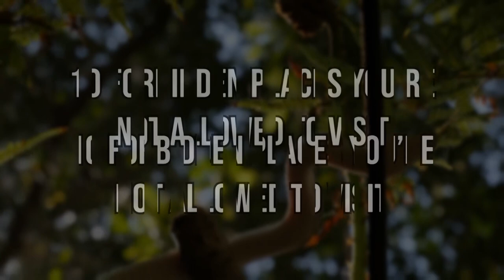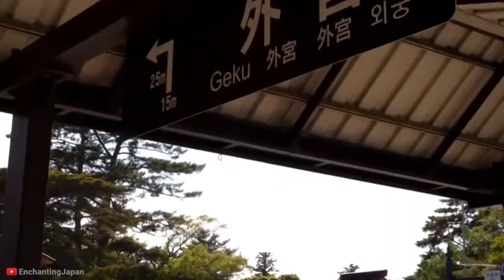10 Forbidden Places You're Not Allowed to Visit update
10 Forbidden Places You're Not Allowed to Visit

10 Forbidden Places You’re Not Allowed To Visit:
If you are an avid traveler then you probably have a bucket list of destinations you want to go to. While you can travel to most corners of the world if you can afford it, there are some places that are off limits no matter how financially stable you are.
Number Ten: Surtsey Island, Iceland
located in the Vestmannaeyjar archipelago off the southern coast of Iceland, Surtsey is a Volcanic Island. On 14th November, 1963 a volcanic eruption began 130 meters below sea level. The volcanic eruption lasted for a period of four years, resulting in the formation of this island; the island’s name came from the word ‘Surtr’ derived from Norse mythology. Surtsey Island is one of the newest additions to the geography of earth and so entry is limited to only those who are authorized. This allows the natural ecological succession to continue. In an attempt to prevent any influence from outsiders, only a few scientists are allowed to land on the island. In 2008, UNESCO declared Surtsey a world heritage.
Number Nine: North Brother Island, USA
located in New York City's East River between the mainland Bronx and Rikers Island, North Brother Island is one of the most popular abandoned locations in New York. North Brother Island was chosen to establish the Riverside Hospital back in the 1850s. It primarily served as a location to quarantine patients suffering from smallpox and treat them in isolation. Later, however, it served as quarantining sites for other diseases such as typhoid, tuberculosis as well as polio. North Brother Island was also the home to Typhoid Mary, the first American to ever carry typhoid fever.
Later, this place was used as a rehabilitation center for drug addicts. Currently, the island serves as a bird sanctuary for birds such as herons and other wading shorebird species. The extremely dilapidated buildings, open manholes and other dangerous circumstances deem the area uninhabitable. If you want to visit the island for educational or scientific research, you would need permits and also extreme precautions to not get crushed beneath the debris, if ruins do fall on your head during a walk along the dock.
Number Eight: Ise Grand Shrine, Japan
Japan is a country known for its scenic infrastructures and beautiful shrines. One such shrine is the shrine of the Sun Goddess, Amaterasu located in the Ise, Mie Prefecture in Japan. The shrine has a unique style of architecture, Yuitsu-shinmei-zukuri, unique to the shrine and found nowhere else. The shrine buildings are rebuilt every 20 years as a part of the Shinto belief of the death and renewal of nature and the impermanence of all things and as a way of passing building techniques from one generation to the next. The twenty-year renewal process is called the Shikinen Sengū. Thus in order to preserve its dignity and to defend itself from damage and wear and tear, entry is prohibited. Only the members of the imperial family and Chief Priestesses, who inherit the position and are members of the royal family of Japan, are allowed entrance.
Number Seven: The Tomb of Qin Shi Huang, China
Let’s continue on our tour to South East Asia and talk about the Mausoleum of China’ first ever Qin emperor. Located in Lintong District, Xi'an, Shaanxi province of China, the Tomb of Qin Shi Huang is one of the greatest discoveries made. The tomb is said to have all the essentials and necessary items the king may need during the afterlife. However, an impressive army of over 8000 Terracotta Warriors is located near the tomb. Much is not known and archaeologists and historians have yet to unravel the many mysteries surrounding the tomb and the necropolis surrounding it. But in 1987, UNESCO declared the Mausoleum as well as the Terracotta Warriors a World Heritage Site and in honor to pay respect to the ancient site, the Chinese Government has prohibited excavation and entry of commoners.

Number Six: Pravčická brána, Czech Republic
The Czech Republic is a beautiful country. But it also houses one of the most beautiful landmarks in the world known as the Pravčická brána. If you have seen the movie ‘The Chronicles of Narnia’, then chances are you have already seen a few glimpses of this picturesque place as the first installation of the chronology was shot there. Its wide proportions and dimensions give it the reputation of the largest natural sandstone arch in Europe.  In 1881, Prince Edmund of Clary-Aldringen built the Hotel ‘Falcon's Nest’ with a housing capacity of 50 beds.